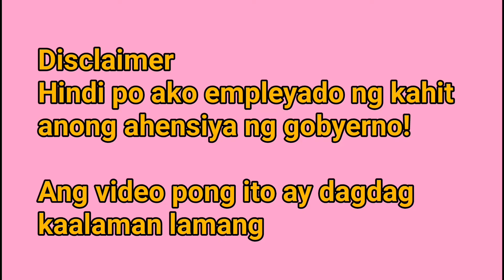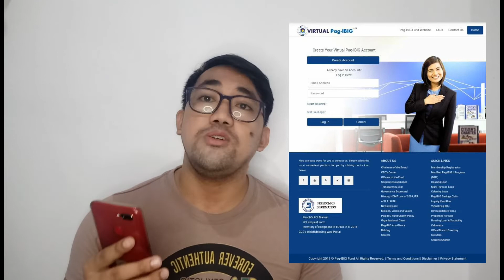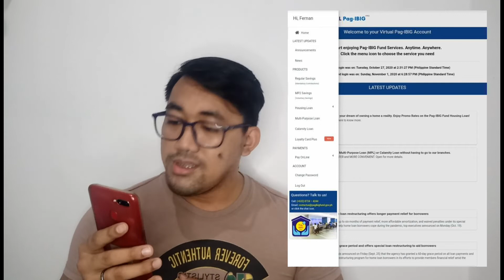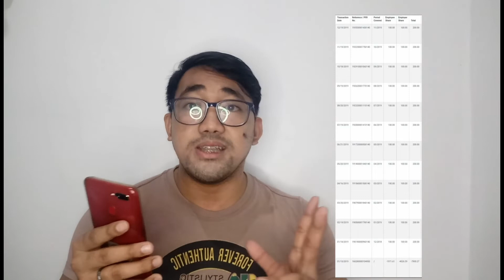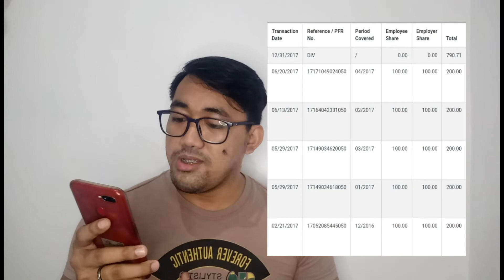How to check your Pagibig contribution via Pagibig Virtual Account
Ito pwede mo maaccess mga daddies sa iyong Pagibig virtual account pwede mo na makita ang iyong pagibig contribution